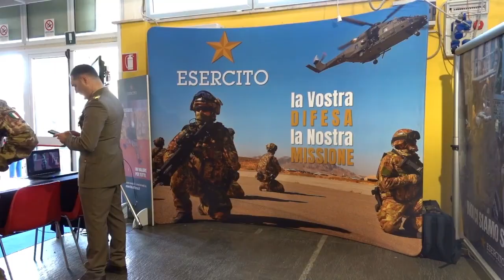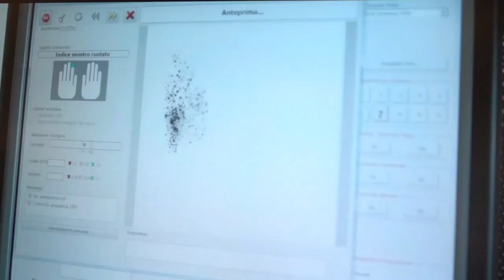Job Day 2024 si chiude a Cagliari con 32 mila candidature e 350 imprese partecipanti.